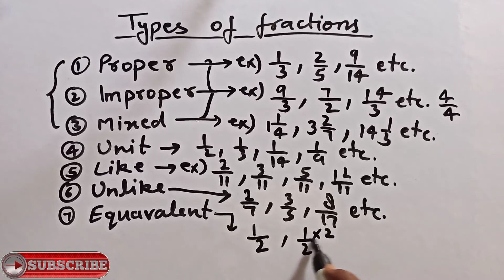Types of fractions | भिन्नो के प्रकार। How many types of fractions.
In this video you will learn types of fractions in a very simple and easy way.

Types of fractions:
Proper fraction
Improper fraction
Mixed fraction
Like fraction
Unlike fraction
Unit fraction
Equavalent fraction